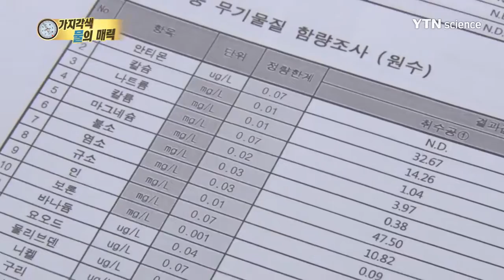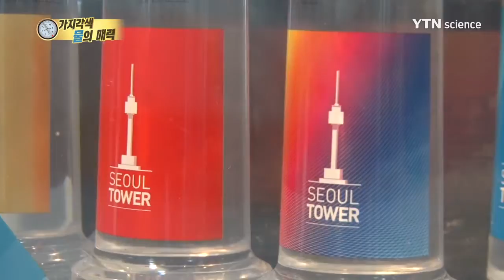황금나침반 신 건강 트렌드, 다양한 물의 세계!